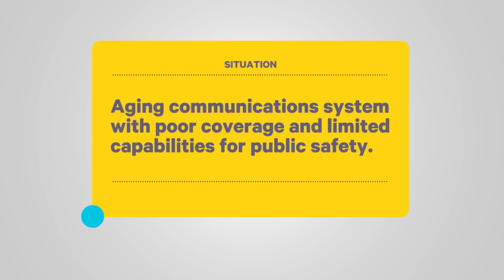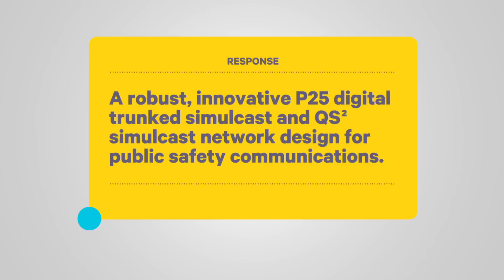Case Study: MACC 9-1-1 Public Safety | Tait Communications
MACC 9-1-1 and Tait Communications worked closely together on a complex and innovative network design. There were several hurdles that had to be addressed before installing the TaitNet P25 Trunked Simulcast Network.. Find out more about this case study